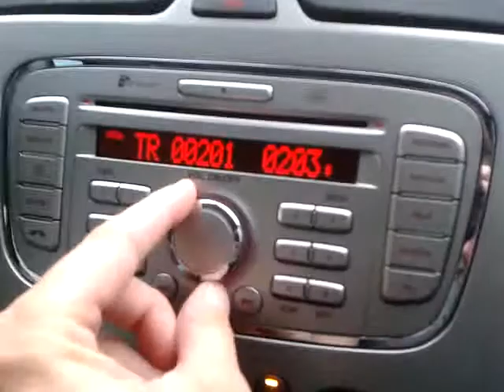Video CD PLAYER